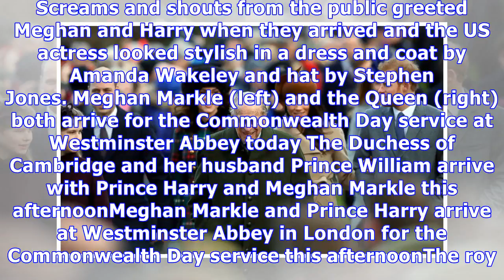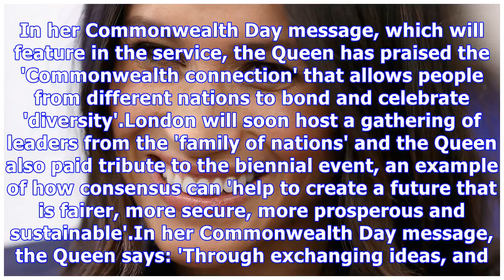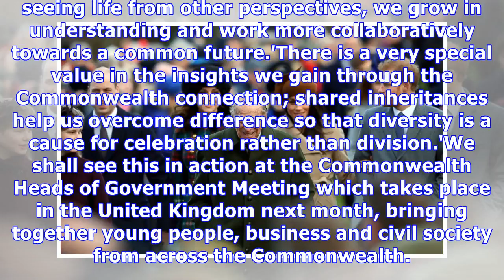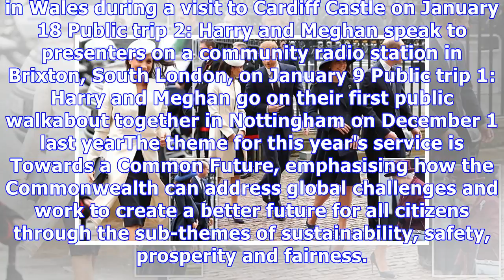Meghan Markle joins the Queen at official event for first time